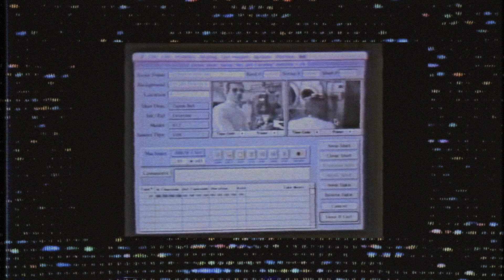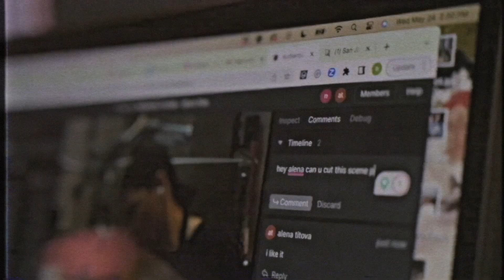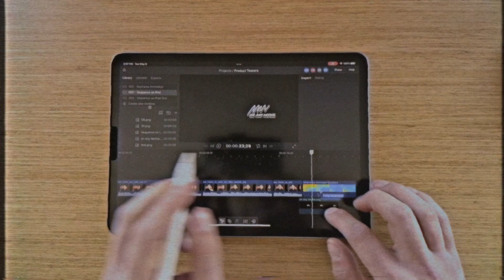a message from Sequence's new chief technology officer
We're proud to introduce our new Chief Technology Officer, Brian Williams, a true powerhouse of the NLE space who joins us after working for the last few decades building tools at Avid and Adobe Video. Here's a few words from Brian and why he's excited about Sequence!